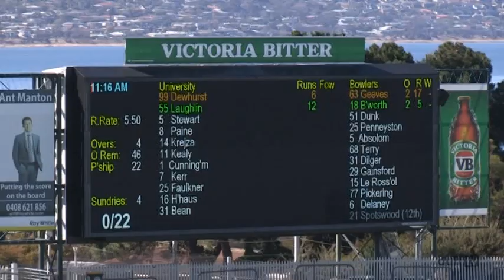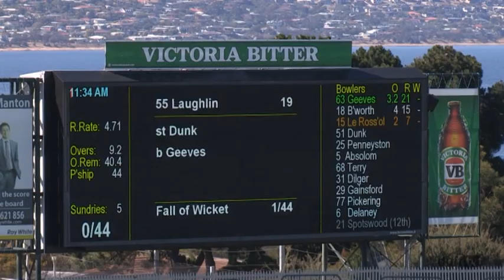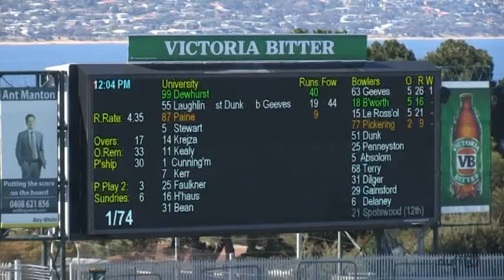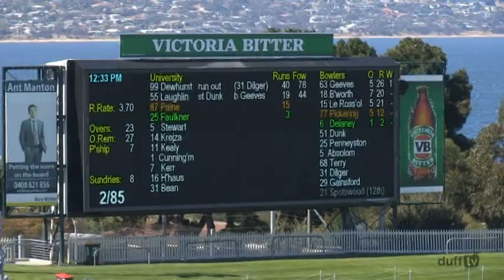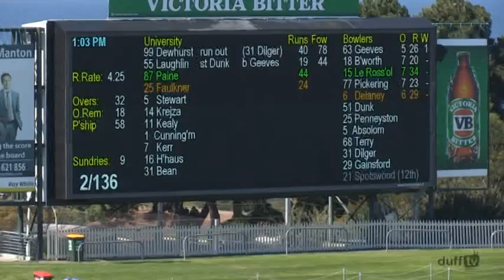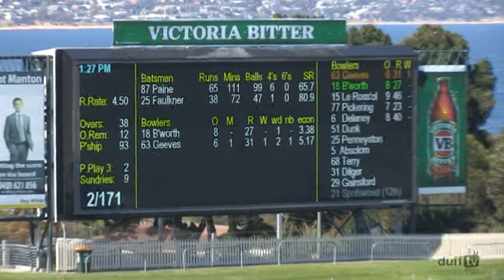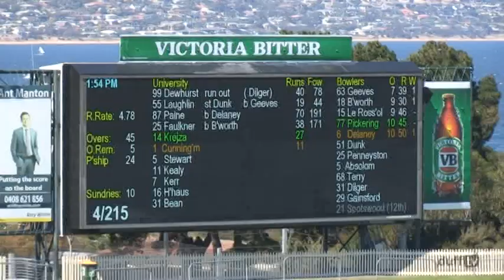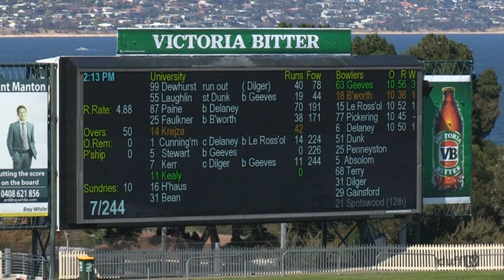CTPL Men's 1st Grade Kookaburra Cup GF 2012-13 Glenorchy v University (1st Innings)